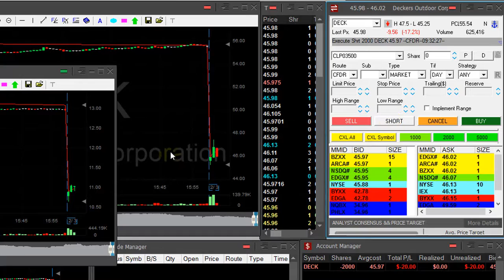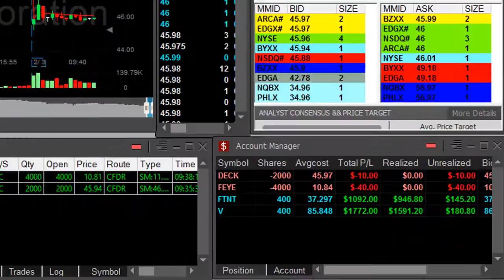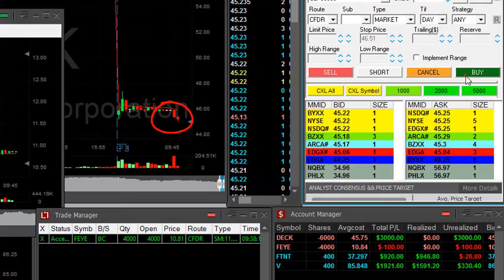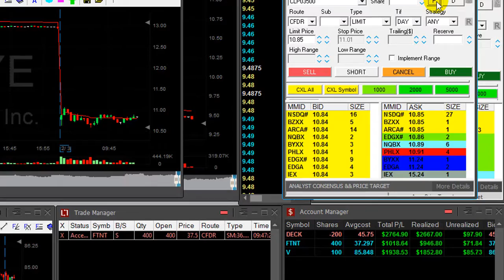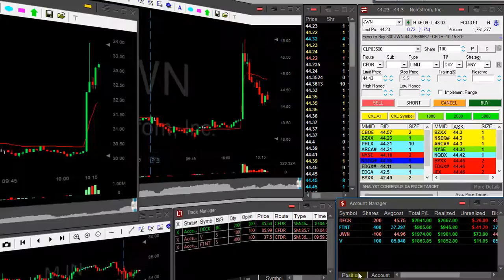IMMU | Learn How I Turned $15,253 Into $1,613,442 Trading Biotech Stocks